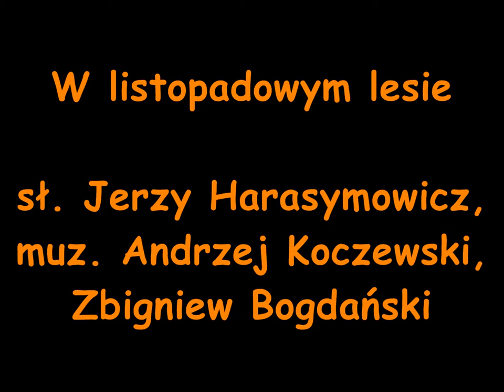W listopadowym lesie - śpiewa Piotr Nogieć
Ze starego Archiwum moich nagrań turystycznych, nagranych przez Witolda A. w 1983 roku piosenka  "W lesie listopadowym"
sł. Jerzy Harasymowicz,
muz. Andrzej Koczewski, Zbigniew Bogdański

kapodaster II próg

Wokół góry, góry i góry    E7 a
I całe moje życie w górach    E7 a
Ileż piękniej drozdy leśne śpiewają  C G
Niż śpiewak płatny na chórach   E7 a
Wokół lasy, lasy i wiatr    E7 a
I całe życie w wiatru świstach   E7 a
Wszyscy których kocham wita Was  C G
Modrzewia ikona złocista    E7 a

Jak łasiczki ścieżka w śniegach   d E7 a
Droga życia była kręta     d G C a
Teraz z lasów zeszła na mnie   d E7 a
Młodych jodeł zieleń święta    E7 a
Ważne są tylko kopuły pieśni   d E7 a
Które na górze wysokiej zostaną   d G C a
Nikt nie szuka inicjałów cieśli   d E7 a
Gdy cieśle dom postawią    E7 a

Wokół góry...

Nieludzką ręką malowany jest
Wielki smutek duszy mojej
Lecz nawet złockiej ikonie
Ja nigdy nic nie powiem
Przyjaciele, którzy jemiołę czcicie
Dobrze, że chodzicie światem
Wkrótce jodełkę zieloną spalicie
By darzyła was ciepłym latem

Wokół góry...